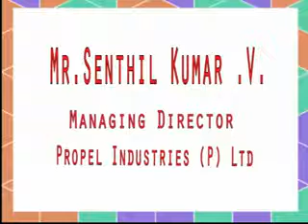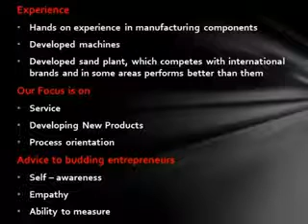A talk by Mr.Senthil Kumar V, MD of Propel Industries Private Limited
Mr.Senthil is talking about his experiences as an Entrepreneur.